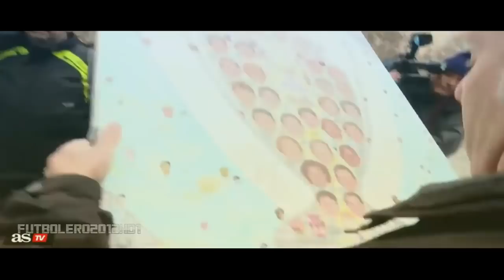Fan se enfada con Cristiano por equivocarse al firmarle antes de entrar al juzgado ⚽ REVIEW ⚽ 2019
🔸 Antes de subir lo escalones de la Audiencia Provincial de Madrid, Cristiano se dirigió a un fan con un cuadro de varios ilustres madridistas y se lo firmó.